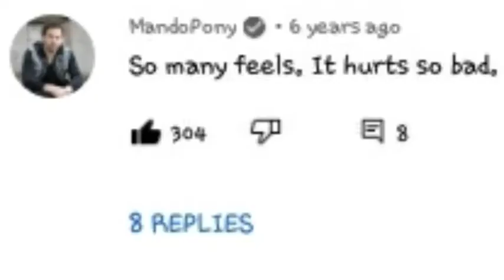Look at What I Found!